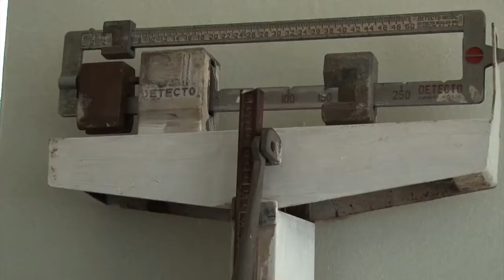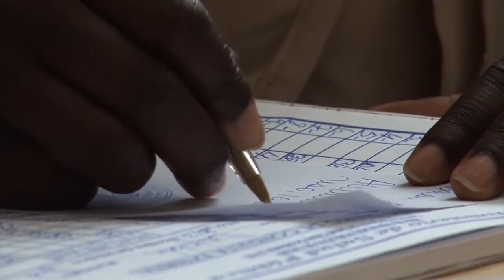Project Restauración, Dominican Republic Site Overview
The Foundation for International Medical Relief of Children (FIMRC) serves to provide medical care for underprivileged and medically underserved families around the world.